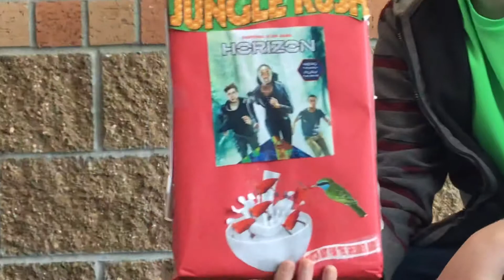Zach- Cereal commercials